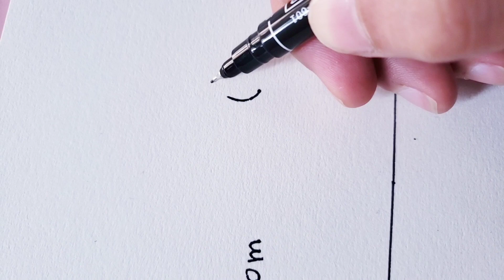December 18, 2022